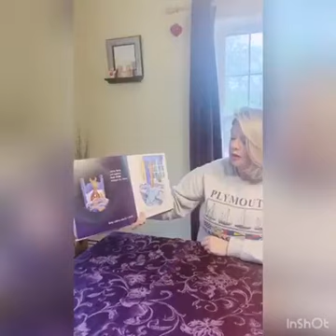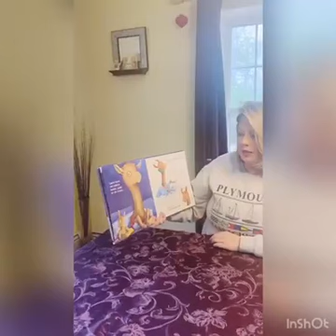Miss Kelly reads Llama Llama Red Pajama written by Anna Dewdney